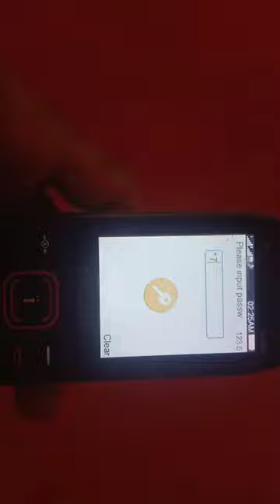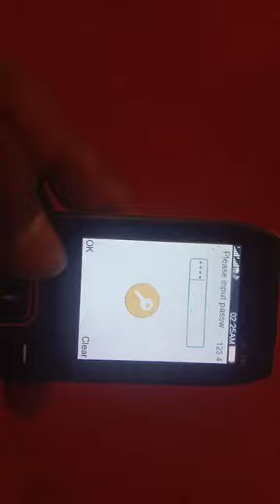calme cl 552 hard reset // calme cl 552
calme cl 5525
calme cl 552
calme c17 imei change code
calme 4g spark
calme 4g prime
calme 4g star
calme 4g king
calme 4g hero
calme i 14 max
calme 4g power
calme cl 552 har reset || calme cl 552_
Abdullah technique 4M.

calme 4g spark
calme 4g prime
calme 4g star
calme 4g king
calme 4

U